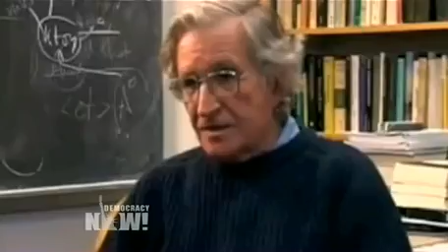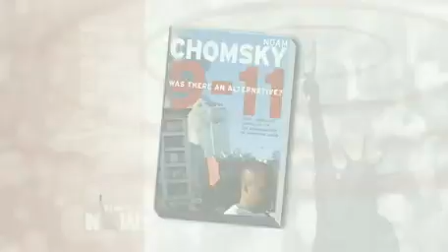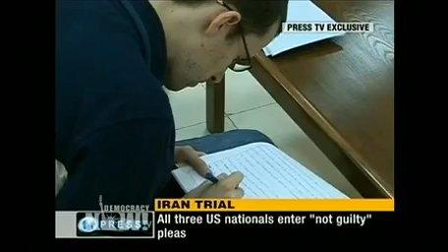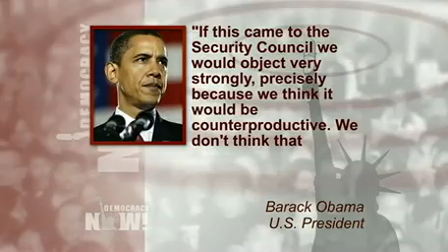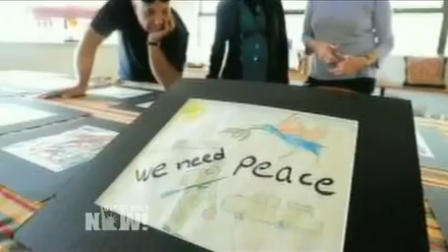Democracy Now! National and Global News Headlines for Tuesday, September 13, 2011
DemocracyNow.org - This is a summary of news headlines from the United States and around the world as reported by Democracy Now! on Tuesday, September 13, 2011. To watch the complete daily, independent news hour, read the transcript or download the podcast,